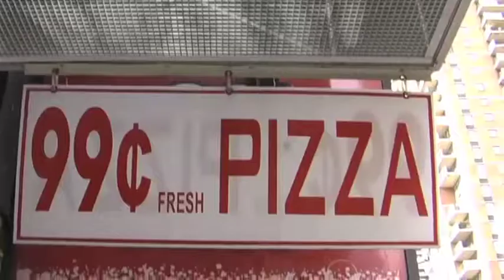We need to talk...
Playwrights Horizons and Clubbed Thumb are taking their relationship  to the next level.